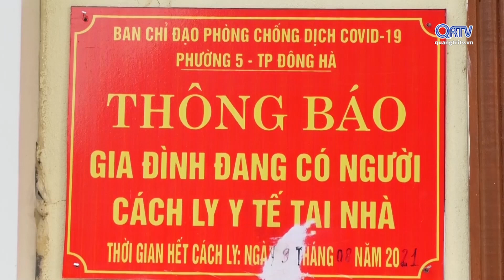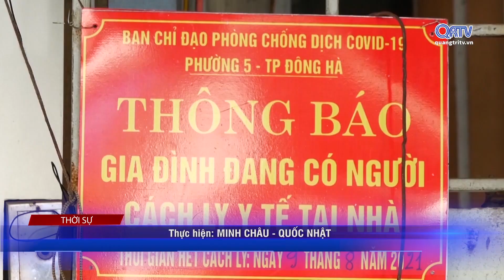TĂNG CƯỜNG QUẢN LÝ VÀ GIÁM SÁT CHẶT CHẼ CÁC TRƯỜNG HỢP CÁCH LY TẠI NHÀ | Truyền Hình Quảng Trị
TĂNG CƯỜNG QUẢN LÝ VÀ GIÁM SÁT CHẶT CHẼ CÁC TRƯỜNG HỢP CÁCH LY TẠI NHÀ
Để công tác phòng, chống dịch bệnh trên toàn địa bàn tỉnh có hiệu quả, thời gian qua, Ban chỉ đạo phòng, chống dịch Covid-19 các địa phương đã tăng cường kiểm soát những trường hợp đi về từ vùng có dịch, giám sát chặt chẽ việc thực hiện cách ly tại nhà và tiến hành xử lý mạnh các trường hợp nếu vi phạm. Ghi nhận của phóng viên Thời sự tại thành phố Đông Hà.